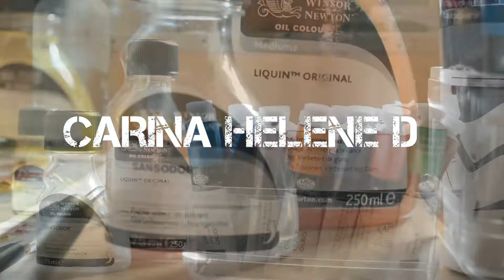Princess Leia Organa Portrait | Oil Painting Time Lapse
I had this 50x70cm canvas lying around and some free quarantine-time. This took around 10 hours without drying time and was done over the course of fifteen days.

Materials:
• 50x70 cm cotton canvas on stretcher frame
• Royal & Langnickel essentials oil paints
• A variety of random no name brushes